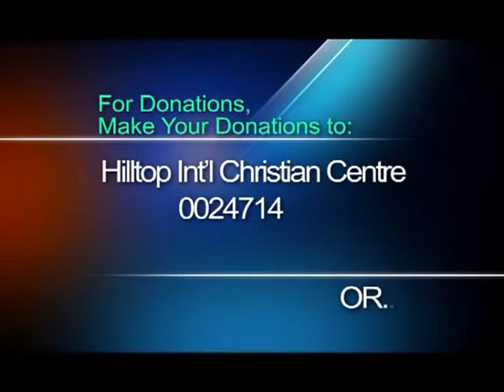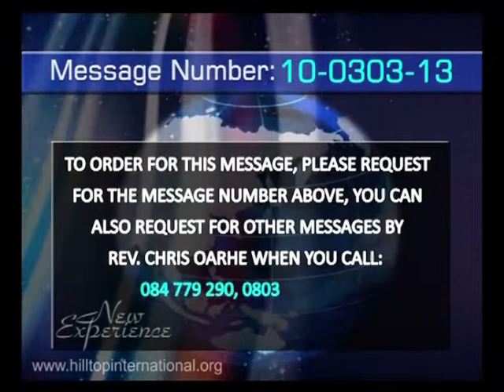Pastor Chris Oarhe - The Favor of God 3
Pastor Chris Oarhe -Senior Pastor of Hilltop International church of Portharcourt,Rivers state Nigeria preaches the topic titled Divine Favor on his TV program titled " New Experience"

LIVE worldwide stream.
every week a new program airs.Do visit the station website for days and times that the program airs

Download the free app for the station from Google Play and watch on your ipads,tablets and cell phones.